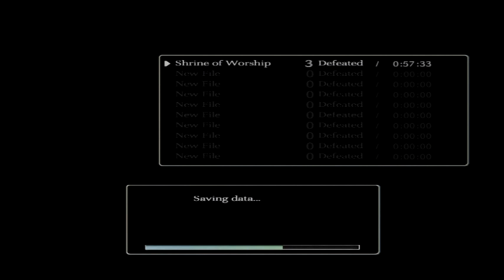Shadow of the Colossus: Phaedra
4th Colossus down!